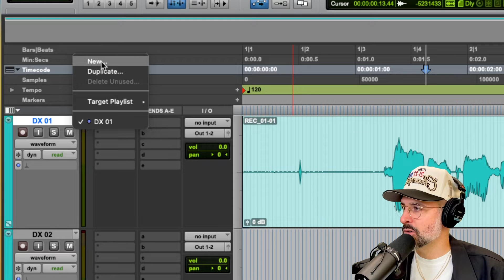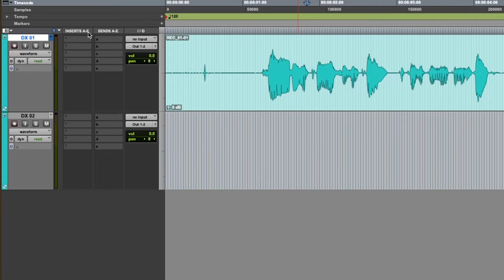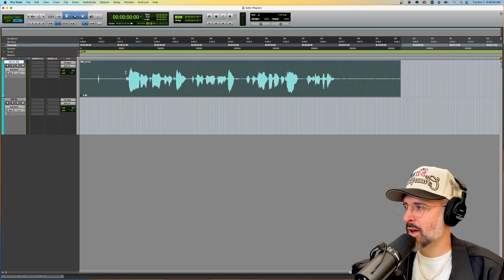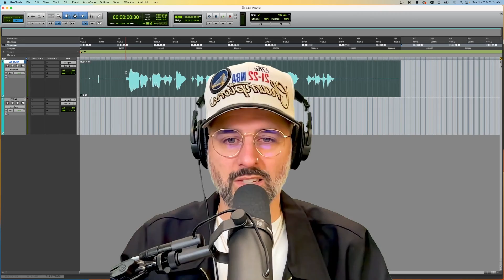How to Create a Playlist in Pro Tools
00:00 - Intro
00:35 - Create a Playlist
03:40 - Outro